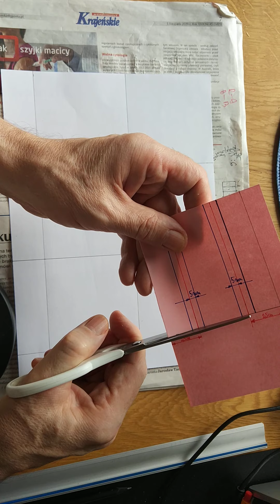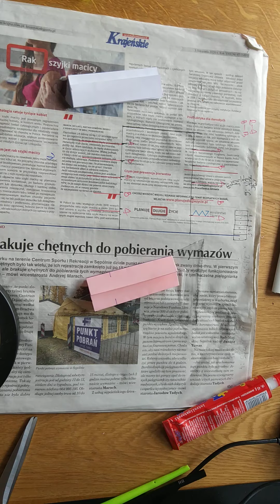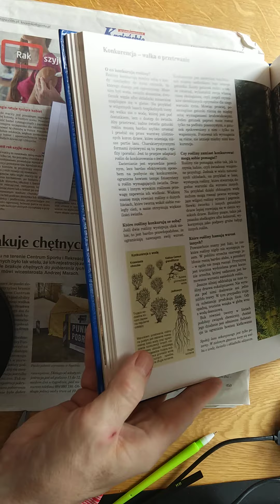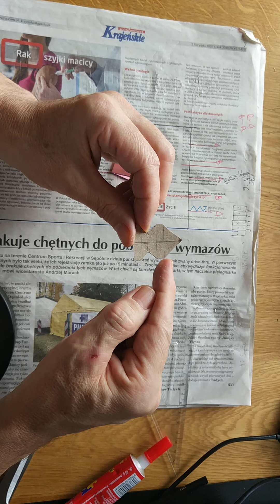Ozdoby choinkowe cz.6 - " Śnieżynka " DJ.ExD.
Pokazałem, jak krok po kroku wykonać efektowną ozdobę choinkową w kształcie śnieżynki-gwiazdy.